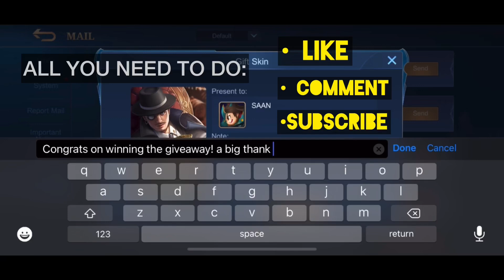HOW TO PREDICT THE ENEMIES MOVEMENTS WITH HAYABUSA | USE SHADOW CORRECTLY | Pro Guide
Hayabusa Build:

Warrior Boots, Blade Of Heptaseas, Endless Battle, Blade Of Despair, Immortality , Queen Wings